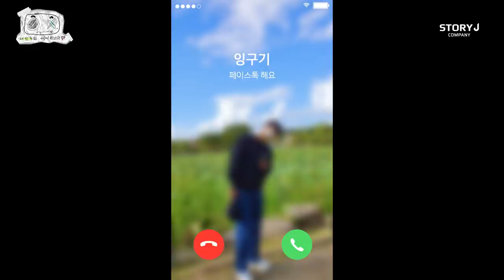[서인국] 서인국의 씨씨티브이💜 #6 영상통화 이벤트💌 | 눈에서 꿀이 뚝뚝 떨어진 이유는?🍯